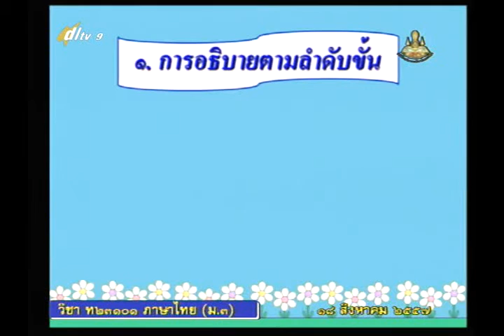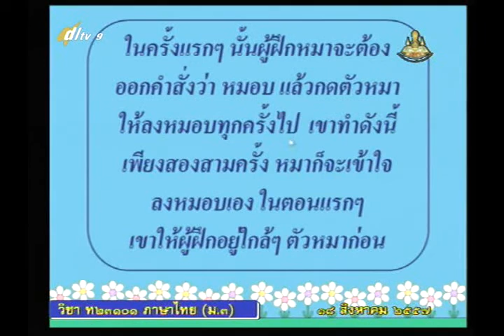037B+9180857+ท+การเขียนอธิบาย+thaim3+dl57t1